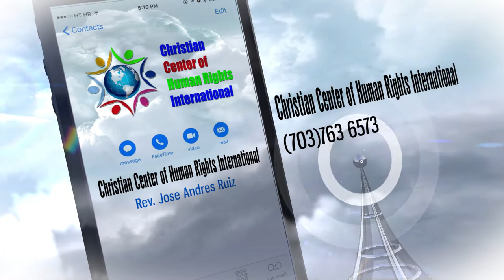How to help Nicaraguans who need help with the Coronavirus and Human Rights * URGENT*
The COVID-19 pandemic has started spreading in Nicaragua, the second poorest country in Latin America. With a fragile public health system and limited capacity to face COVID-19, only implementing preventative measures can help save lives.  Government of Nicaragua has been condemned by Canada, USA, Union Europe for Violating Human Rights TODAY we need your help. International Christian Center for Human Rights